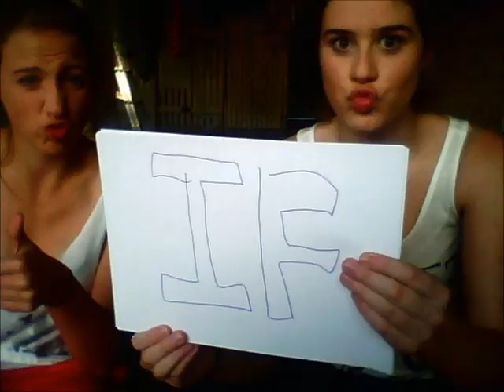Dear Professor - the deans list